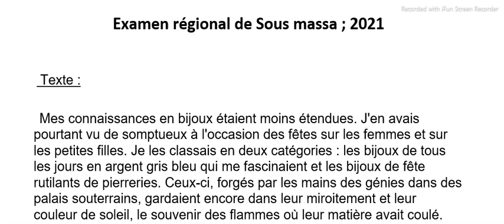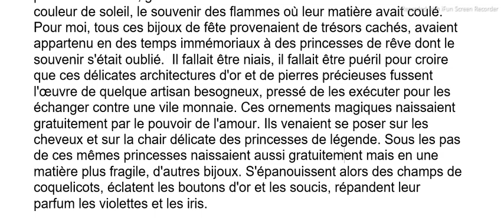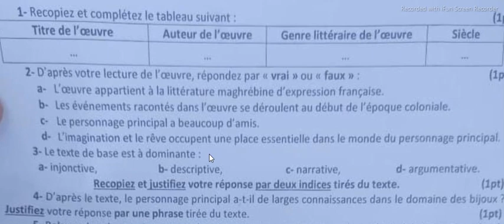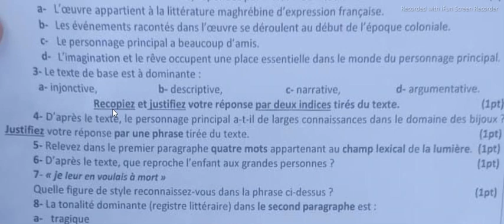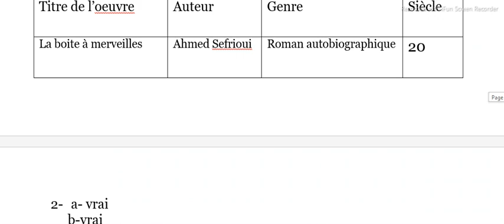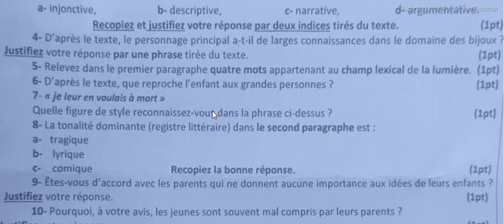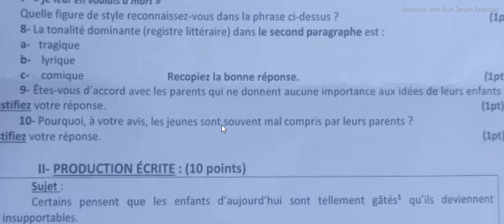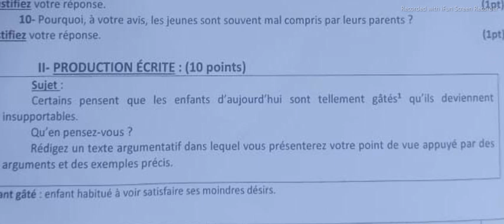Correction de l'examen régional 2021 de Souss/massa تصحيح امتحان جهوي (français)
1er bac
correction examen régional  2021
Souss /massa